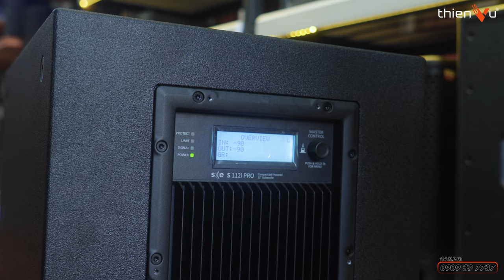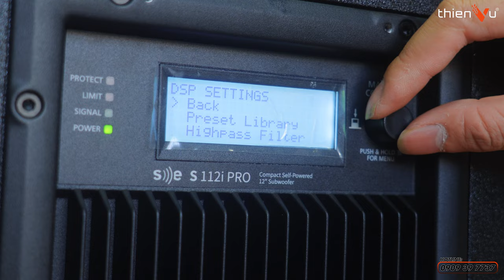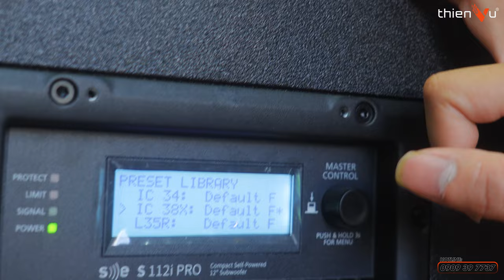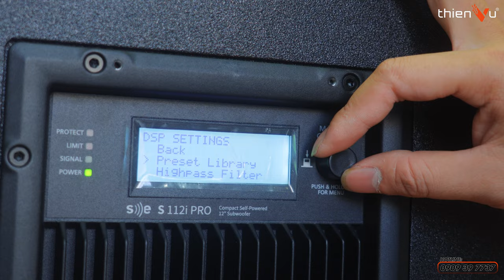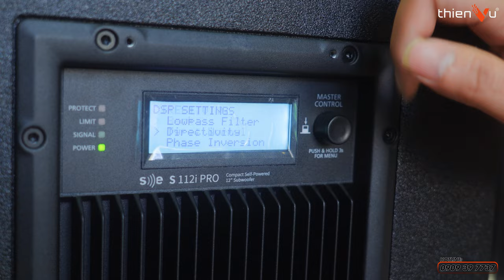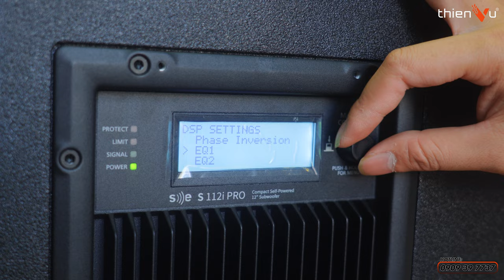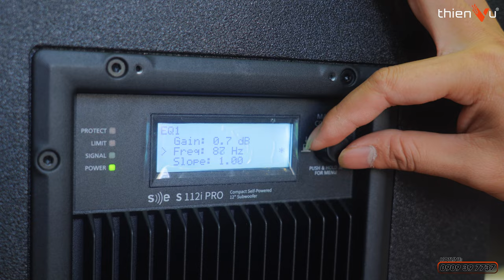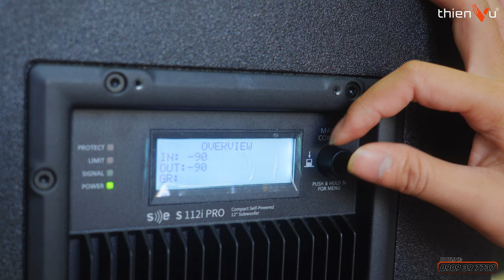Hướng Dẫn Sử Dụng, Điều Chỉnh DSP Trên Loa Sub SE Audiotechnik S112i-PRO | Thiên Vũ Audio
Hướng dẫn chi tiết cách sử dụng DSP trên loa siêu trầm Se Audiotechnik S112i Pro
Dòng loa siêu trầm được chuyên gia đánh giá cao từ thẩm mỹ đến chất âm nội lực
Tham khảo chi tiết về sản phẩm tại link dưới đây

🔻 𝐈𝐧𝐟𝐨𝐫𝐦𝐚𝐭𝐢𝐨𝐧 🔻
🔻 𝗙𝗼𝗹𝗹𝗹𝗼𝘄 𝗠𝗲 🔻
®️ Nội dung khiếu nại bản quyền:
0:00 Mở đầu
0:45 Tổng quan mặt sau
2:10 DSP
2:35 Preset tích hợp sẵn
4:00 Cắt tần số
6:00 Chế độ Cardioid
7:24 Điều chỉnh pha
7:34 Equalizer
8:55 Delay
9:30 Reset
10:00 Tổng kết